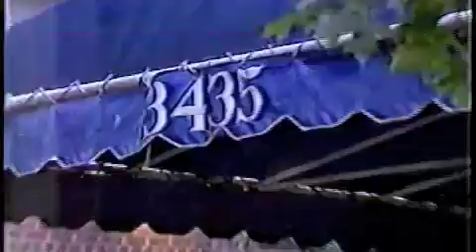Michael Callaghan on the local news (1981)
mike callaghan on the news